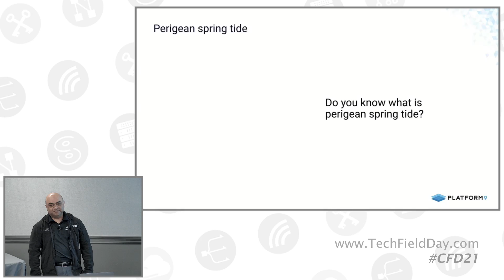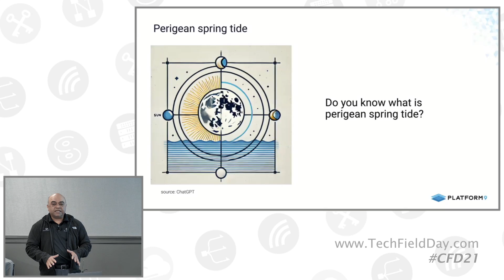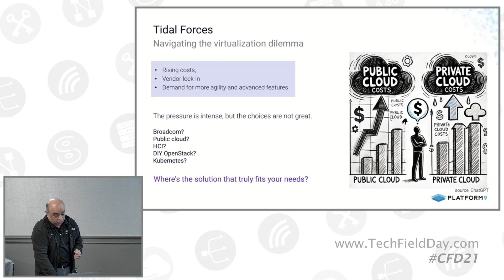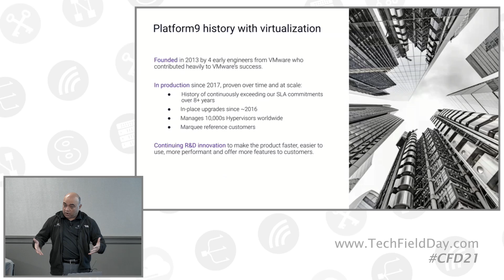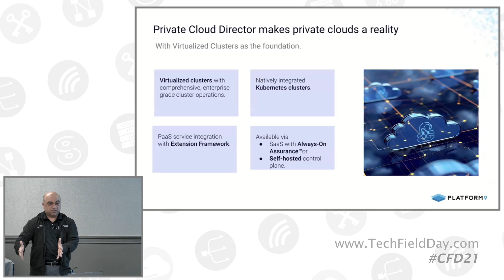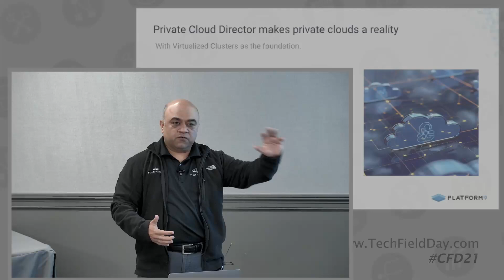Introducing Platform9 Private Cloud Director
In this presentation, Roopak Parikh, CTO of Platform9, introduces the company's new product, Private Cloud Director, which aims to address the challenges IT managers face when balancing between public and private cloud infrastructures. He begins by drawing an analogy to the Perigian spring tide, where the Earth, moon, and sun align to create extreme tidal forces, likening it to the pressures IT managers face from the rising costs of both public and private cloud solutions. Parikh shares an example of a large corporation that has been using public cloud for five years but found it too expensive, while their private cloud costs are also increasing. This situation, he explains, is common for many organizations that are trying to manage a mix of public cloud, private cloud, and on-premises infrastructure, including Kubernetes, virtual machines, and bare metal servers.

Platform9 has been in the industry for eight years, managing production workloads for various customers, and has developed a deep understanding of the complexities involved in running both virtualized and containerized environments. Parikh highlights that Platform9 has historically offered multiple products to cater to the private cloud market, and with their new Private Cloud Director, they are offering an enterprise-grade, production-ready solution that integrates both containers and virtualization. This solution is designed to be cost-effective and developer-friendly, addressing the needs of organizations that are struggling to manage their hybrid cloud environments. The product is built on years of experience managing large-scale infrastructures, including customers with over 10,000 physical servers and numerous clusters running both virtual machines and containers.

The Private Cloud Director offers three key elements, starting with virtualized clusters, which allow organizations to take their physical servers, virtualize them, and create multiple clusters. These clusters can be used for both virtual machines and containers, providing a unified infrastructure for different workloads. The solution also includes an extension framework that integrates services across both virtualized and containerized environments, offering a seamless experience. Traditionally, Platform9 has provided its solutions as a SaaS-managed service with "always-on assurance," but they are now also offering a self-hosted version for organizations with specific security or sovereignty requirements. This flexibility allows organizations to choose the deployment model that best fits their needs while maintaining the benefits of a fully integrated cloud management solution.

Recorded live on October 23, 2024 as part of Cloud Field Day 21 in Santa Clara, California. for more information.